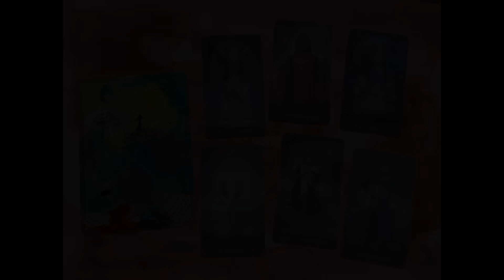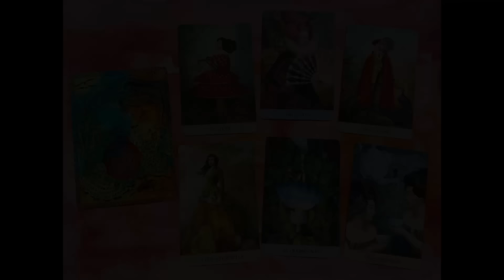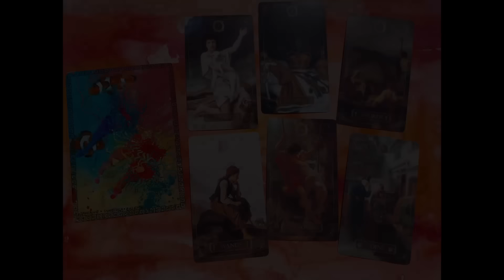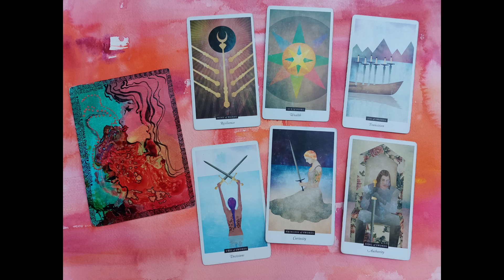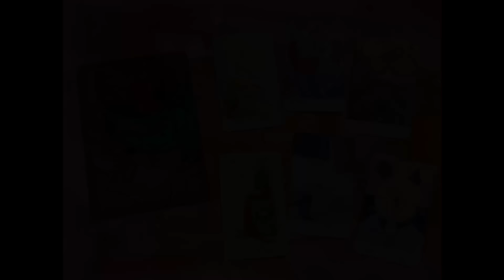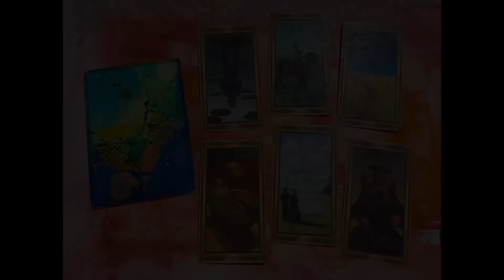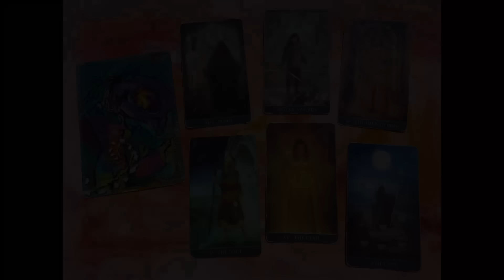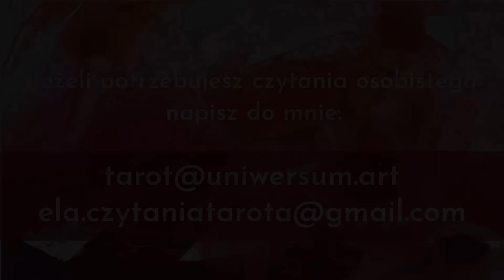Co przyniesie rok 9 | Nowy rok Numerologiczny 2025 | dla 1, 2, 3, 4, 5, 6, 7, 8, 9, 11, 22, 33, 44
00:00:00 - Czytanie dla wszystkich
00:06:14 - 1
00:20:13 - 2
00:32:48 - 3
00:43:50 - 4
00:55:26 - 5
01:04:50 - 6
01:15:55 - 7
01:28:04 - 8
01:39:56 - 9
01:53:18 - 11
02:04:22 - 22
02:12:59 - 33
02:20:44 - 44

uniwersum.art
Potrzebujesz indywidualnego czytania z kart tarota napisz do mnie:
Znajdziesz mnie na Facebook:
i Instagram:
tarot.eli.uniwersum

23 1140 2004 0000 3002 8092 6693